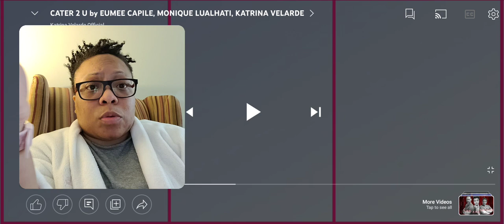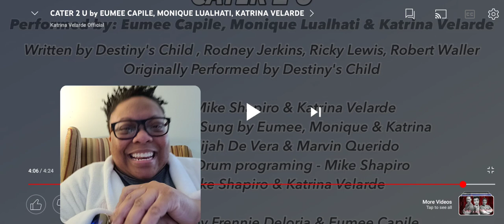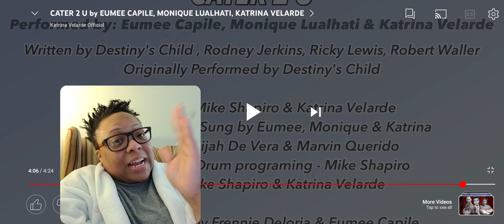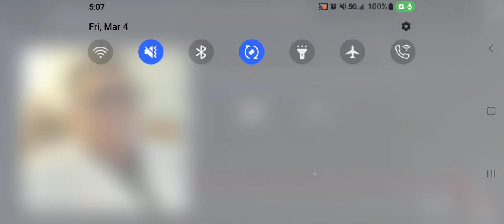Reaction to Eumee Capile, Monique Lualhati & Katrina Velarde "Cater To You" cover! The Harmony!🤯🤯🤯👏👏